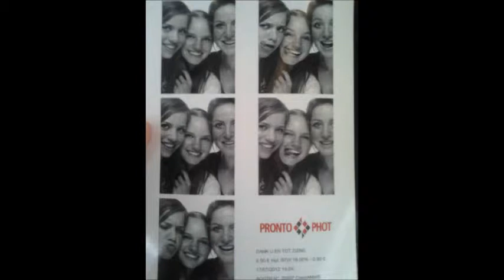texel 2012 film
Met al die lieve schatje een super vakantie gehad op texel !